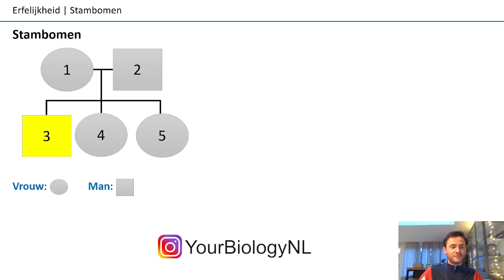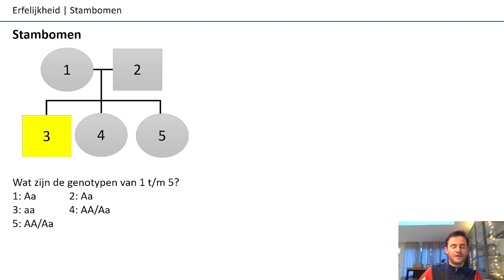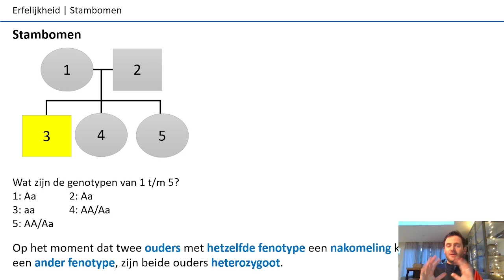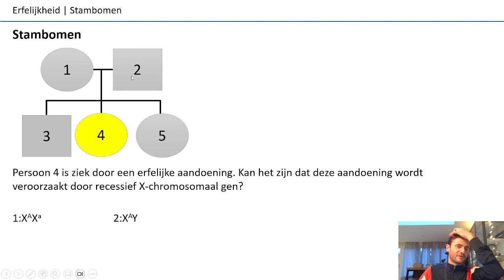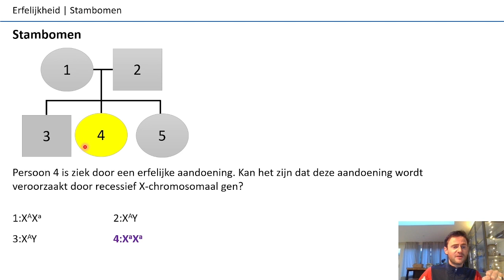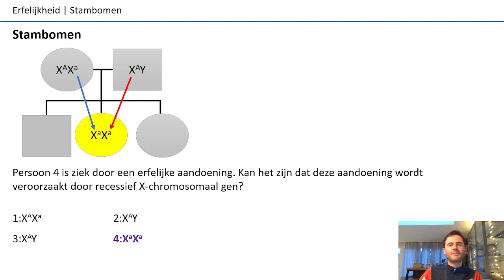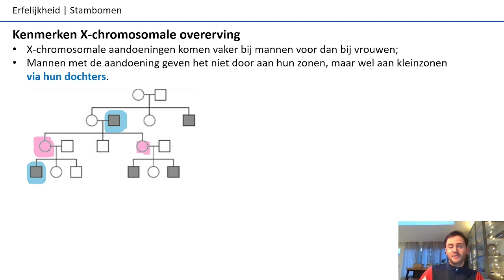4 vwo | Erfelijkheid | 6 | Stambomen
Leerdoelen:
0:14 Je kunt een stamboom opstellen en hieruit genotypen afleiden.

Nectar thema 5